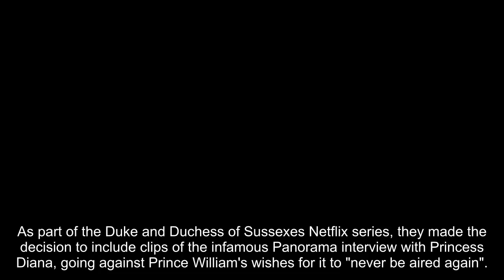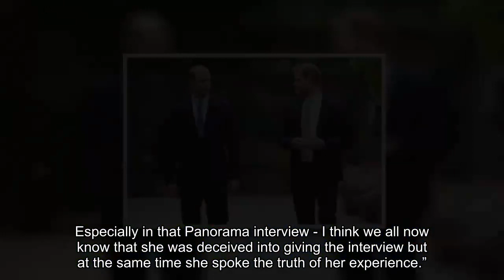Prince William 'livid' at Harry for 'hurtful' use of Diana footage during Netflix show